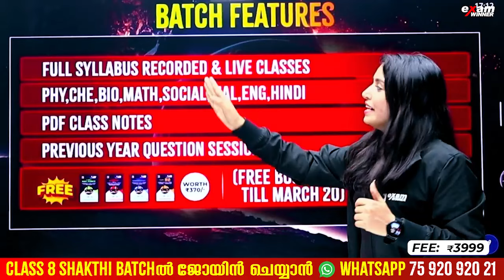ഇനി Exam Winner Free Bookset ഉണ്ടാവില്ലേ ???📚📚📚 | Exam Winner Class 8 shakthi Batch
💥 To join Exam Winner Class 8 Shakthi Batch  2024 -25💥📱WhatsApp " Hi " to 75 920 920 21 💥